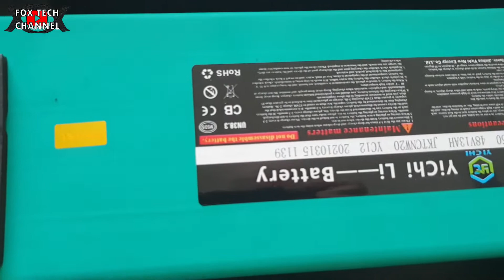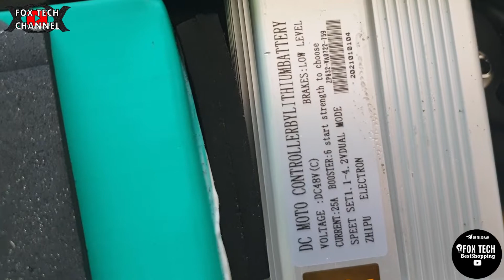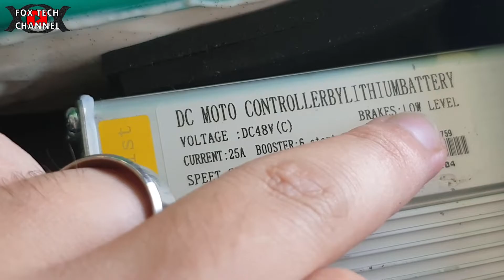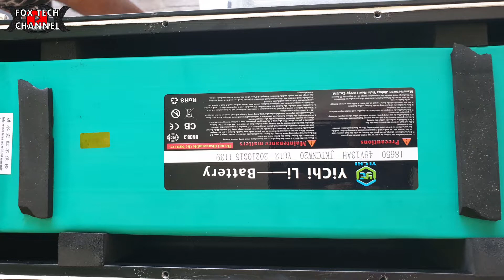HO SMONTATO IL BOGIST C1 PRO 500W E' DAVVERO IL TOP????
Amazon 2